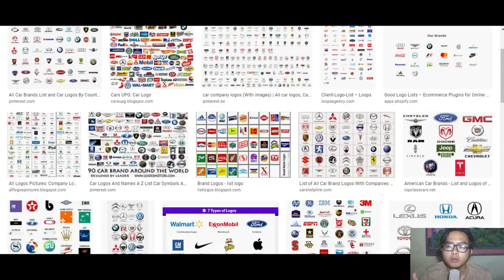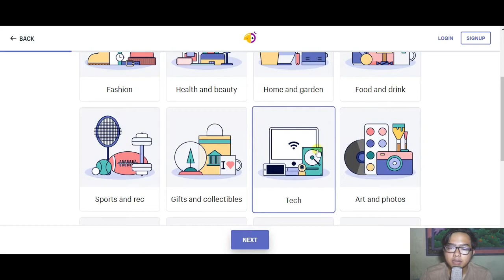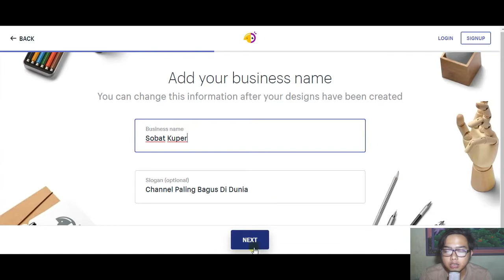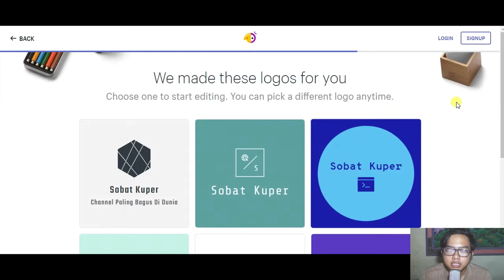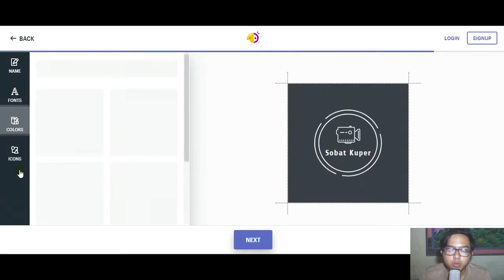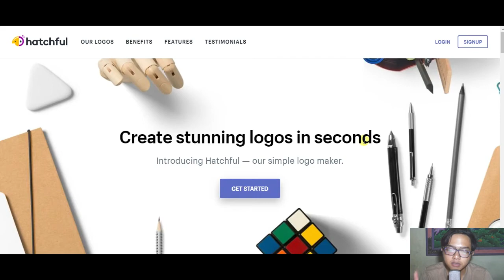Cara Membuat Logo Tanpa Aplikasi Terbaru Cukup Sekali Klik Langsung Jadi!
1 LIKE Dari kalian Sangat berarti bagi gw :D